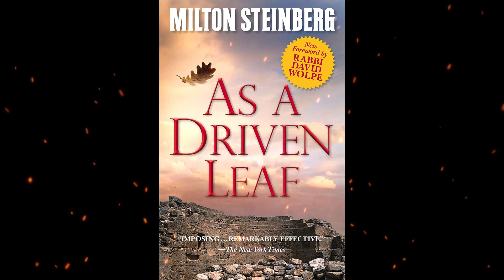Plot summary, “As a Driven Leaf” by Milton Steinberg in 6 Minutes - Book Review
"As a Driven Leaf" is a historical novel by Milton Steinberg, first published in 1939. It tells the story of Elisha ben Abuyah, a Talmudic scholar who becomes a heretic in Roman-occupied Jerusalem during the 2nd century CE. The novel explores Elisha's struggle to reconcile his belief in Judaism with the secular knowledge and ideas he encounters during his travels. The story also features other prominent historical figures such as Rabbi Akiva and Bar Kokhba, and delves into themes such as faith, reason, and personal identity. The novel is considered a classic work of Jewish literature and has been praised for its vivid characterization and compelling narrative.